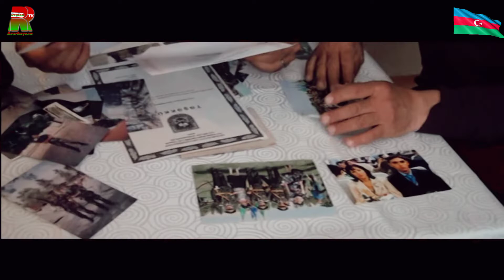Şəhid Elçin İsmayılovun Ailəsini ziyarət etdik.